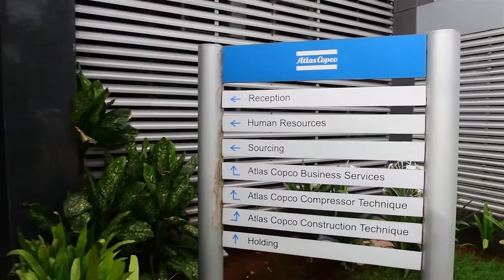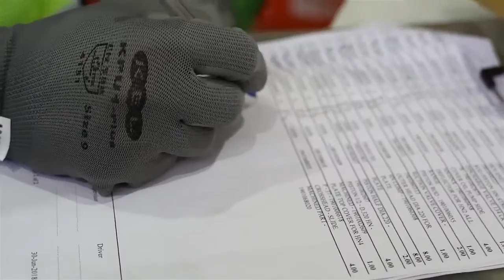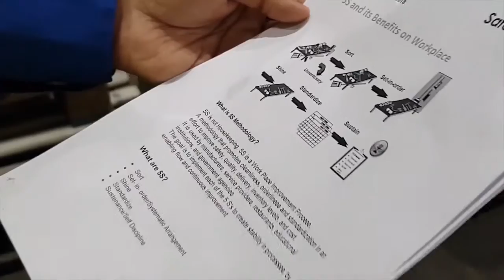Vrk Studios - Corporate Video of Atlas Copco India Pvt Ltd, Dapodi, Pune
Corporate Video of Atlas Copco India.